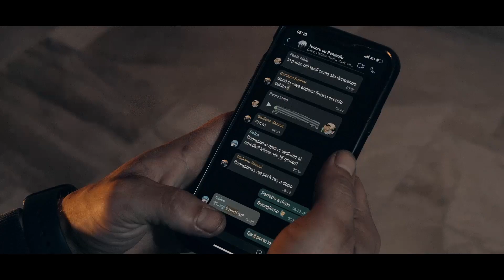Tenore Su Remediu - Segnora Maria (Voche Notte Antica)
È proprio qui nel santuario di nostra signora del rimedio che iniziammo il nostro cammino ben 15 anni fa.

All’ora eravamo dei ragazzini , oggi dopo tutta l’esperienza passata, vogliamo festeggiare assieme a voi questo traguardo con un video speciale.

Ambientato lì dove tutto è nato.
Siamo cresciuti ma l’emozione è rimasta la stessa

Voche notte antica “sennora Maria”

Idea, sceneggiatura e regia di Luca Porcu e Stefano Orecchioni

Riprese e montaggio Luca Porcu e Stefano Orecchioni

Testo di Tenore su Remediu

Registrazione audio e Mixaggio Nicolo Mulas

Si ringrazia il comitato de Su Remediu per la grande disponibilità e infinita pazienza